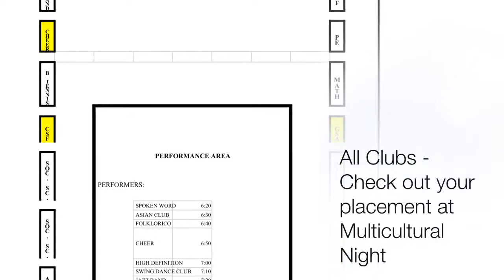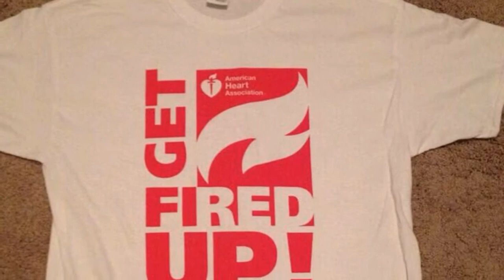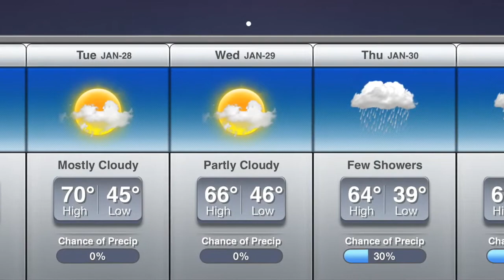1/27/14 NTV Announcements